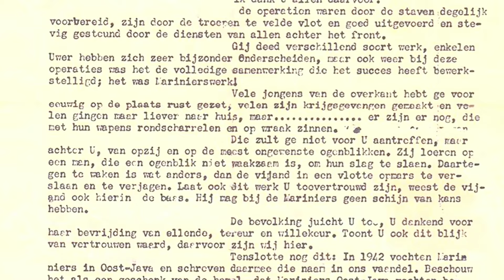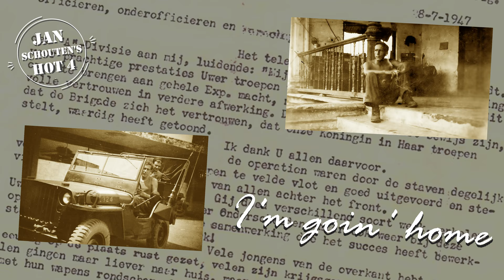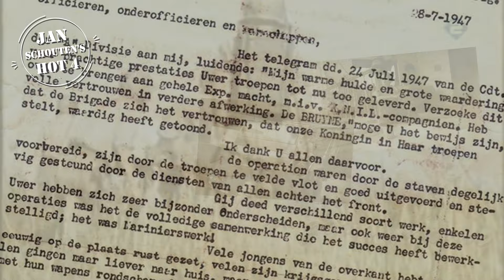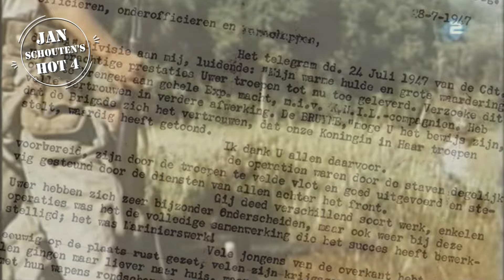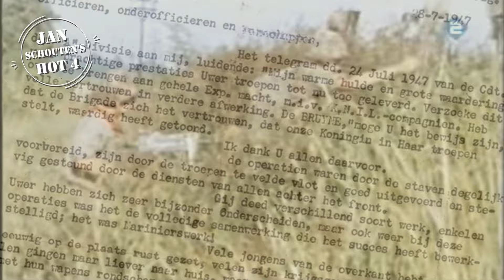Goin' Home - Jan Schouten's Hot 4 (Live at Seabottom Jazzfestival 2007)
Ben Ascherl - Vocal
Jan Schouten - Piano
Harmen Jan Teule - Tenor Saxophone
Rene Bruitsman - Drums

Jan Schouten's Hot 4 live at Seabottom Jazzfestival (16th of june 2007 at The Agora Theatre) Lelystad

Composer: Ken Colyer (1953)